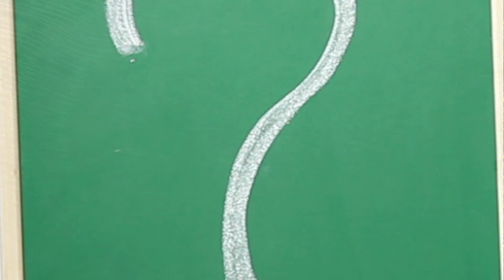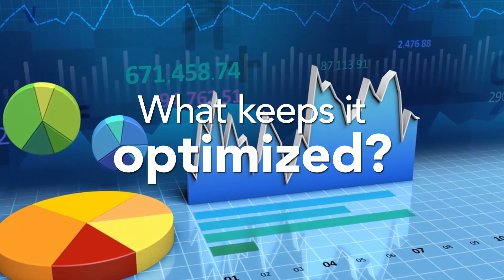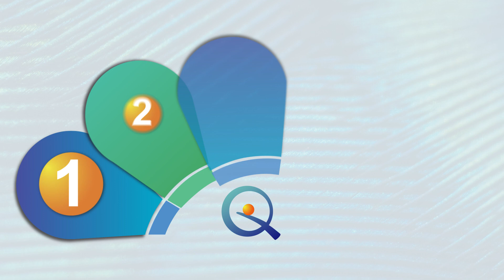Customized Benchmarking Leads to Higher Credit Union Performance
Your credit union is unique. So, why use generic guidelines—like industry averages, historical indexes and peer achievements—to lead your way forward? Let QuantyPhi help you build benchmarks that are specifically tailored to your credit union’s unique goals and constraints—benchmarks that will lead you step-by-step to performance success.